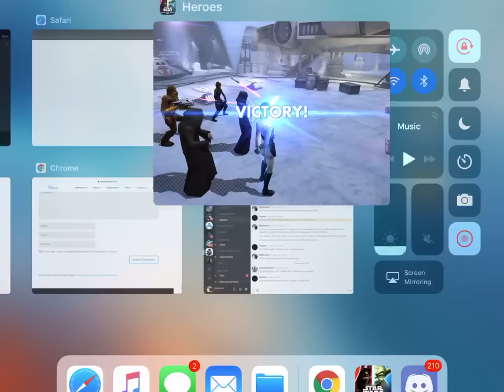Dark Bast Keeps Traya Alive vs Revan Meta